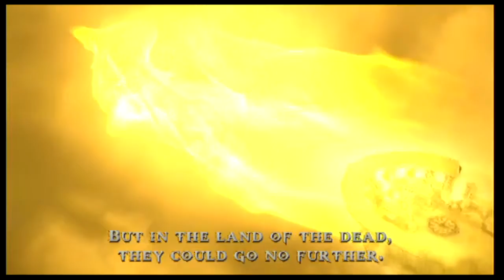God of War Chains of Olympus part 5